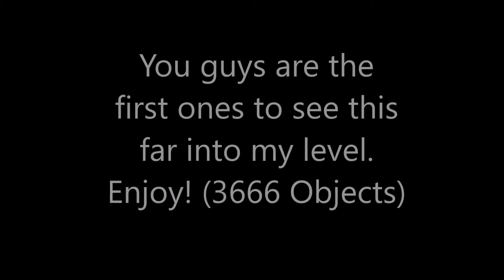GD Level Sneak Peak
Here's the sneak peak to my level, Genesis 2. Please check out the first on on my GD. Although, it actually got the rightful rating as a "Harder." 3,666 objects so far for a 30-second GD level. My GD username is Minecraft922. If you can send me a friend request, that'll be greatly appreciated, and be awesome!